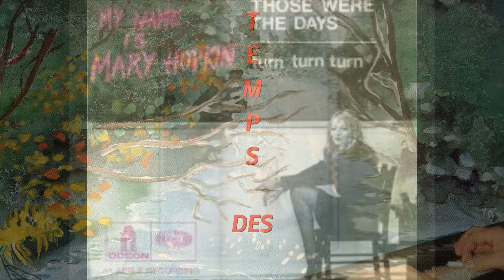LE TEMPS DES FLEURS, version album 2022, par Gérard Vermont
Voici une chanson qui date des années 20 (slave)
merci à Dominique Laussat pour les arrangements et Marie Elisa pour les voix additionnelles.